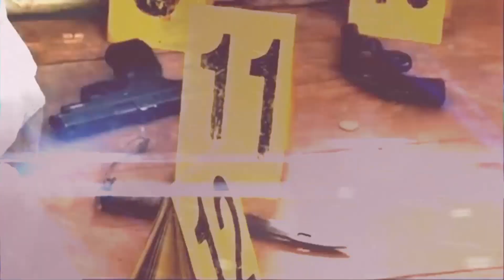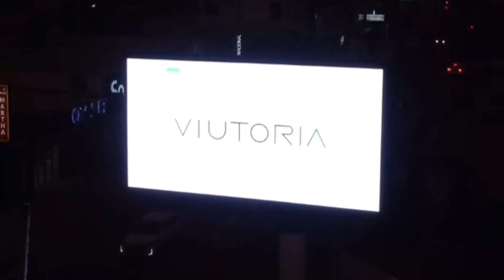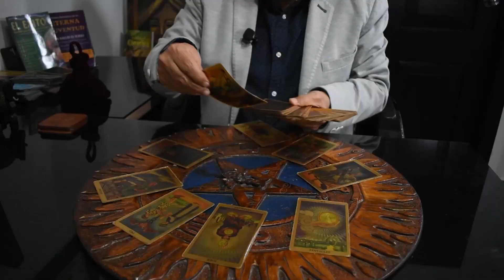PROGRAMA 2 DE JULIO